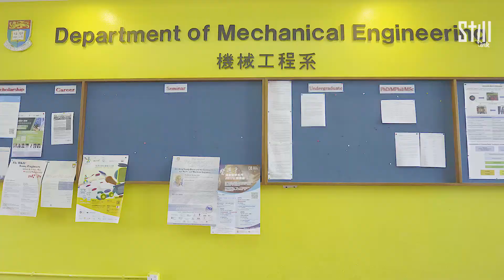My Dream on the Bench, Wong Tsz Chung